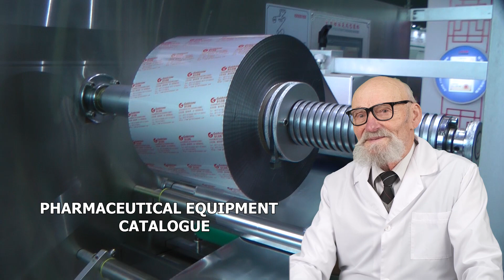TECHNOLOGICAL PRODUCTION FLOW CHART SUPPOSITORIES INDUSTRIAL PRODUCTIONS, LINE FOR BOTTLING